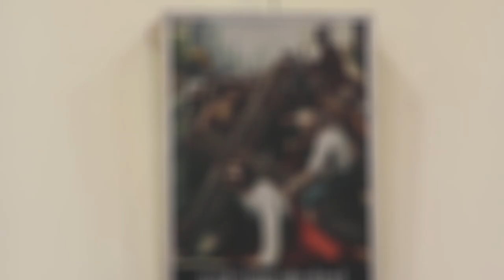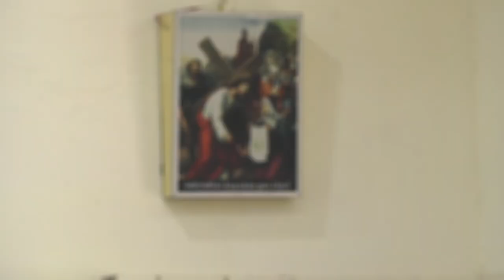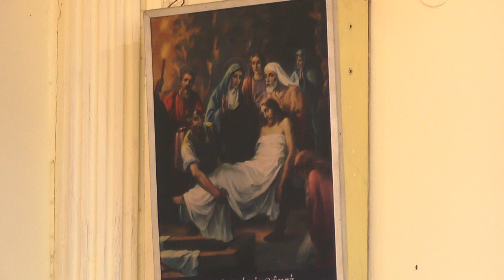Good Friday way of the cross 2020